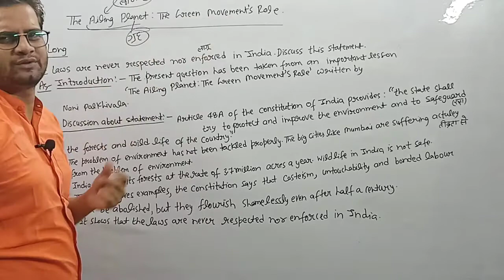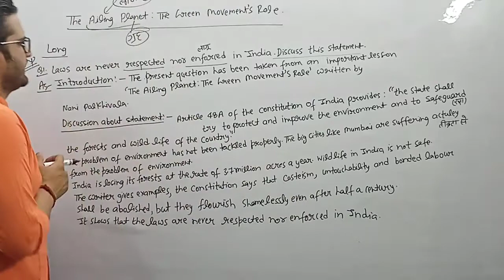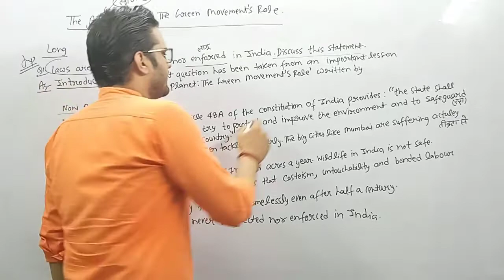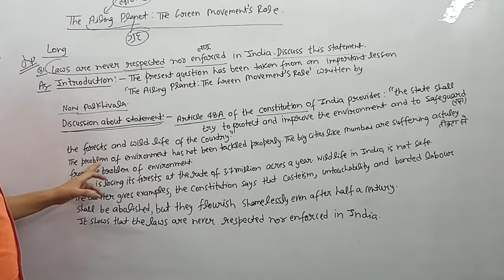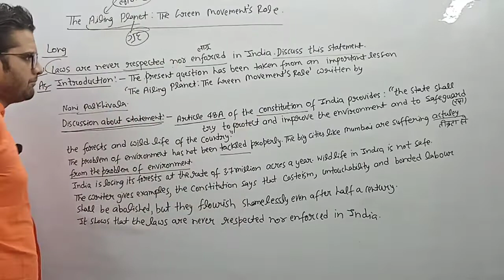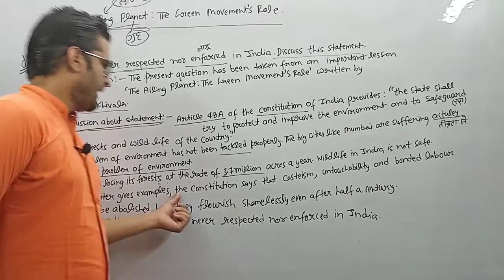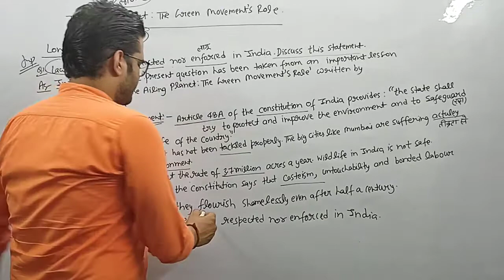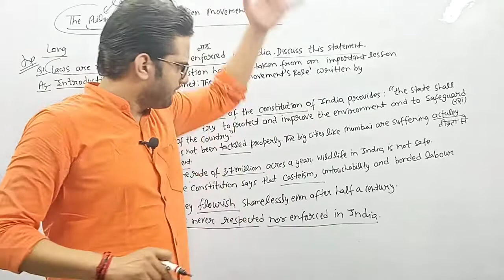The Ailing Planet : The Green Movement's Role || Long Question || 11th Class English